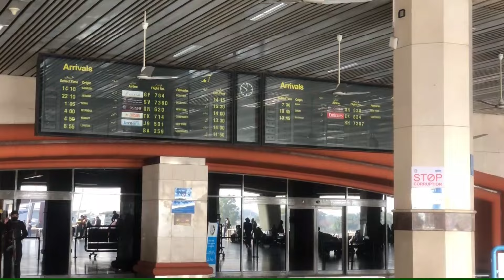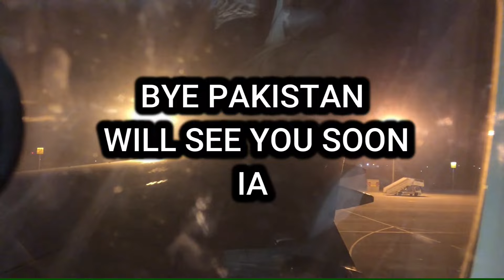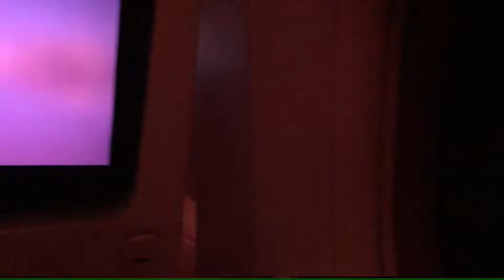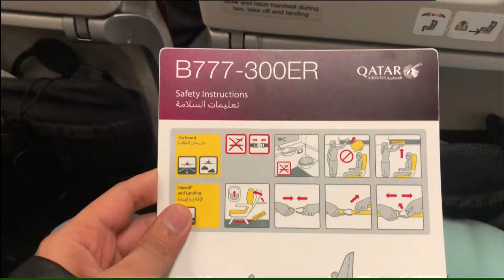PAKISTAN TO AUSTRALIA | SYDNEY | INTERNATIONAL STUDENTS